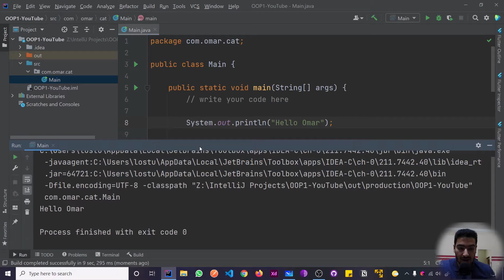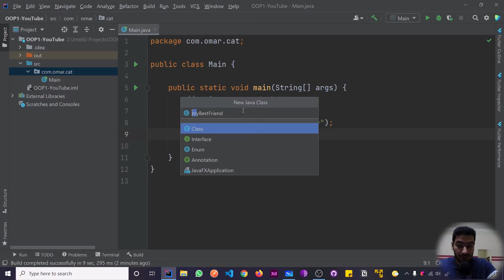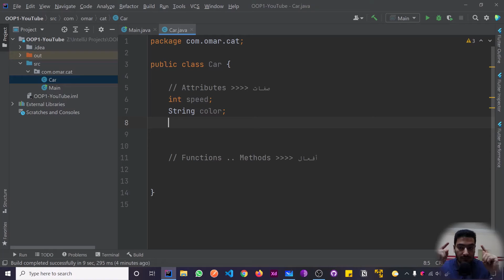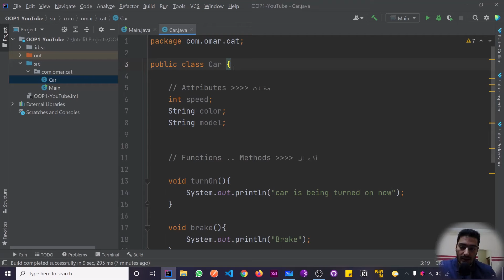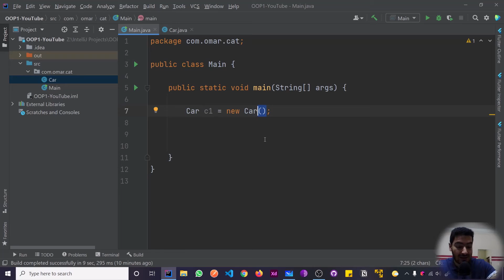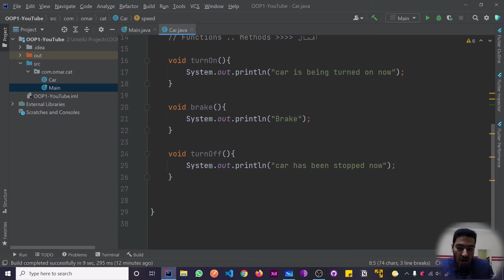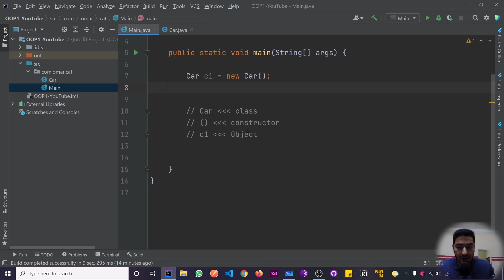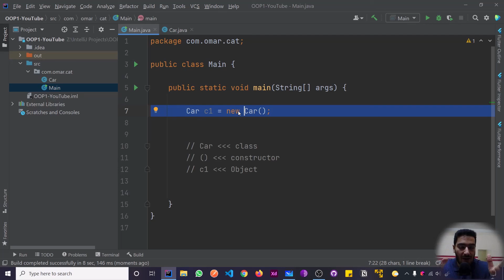OOP in Arabic - #3 Attributes & Methods